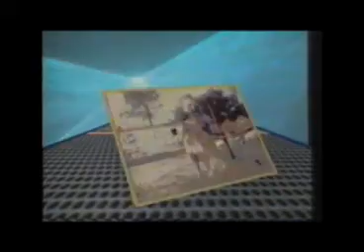Drakie 1985 Europe tour interviews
TV interviews before and after the Drakensberg Boys Choir School tour of Europe in 1985